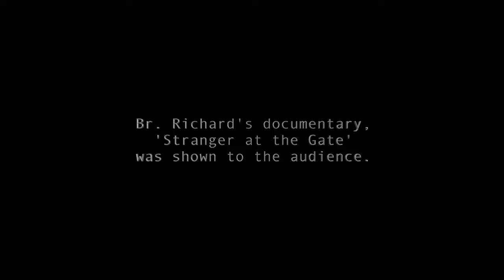Ex US Soldier Planned to Bomb A Masjid But Became Muslim | Brother Richard McKinney S1E17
The complete Richard McKinney Interview.

The former U.S. military veteran reveals his hatred for Islam, before he became a muslim himself.

Special thanks to Br. Richard Mckinney for his previous and valuable time.